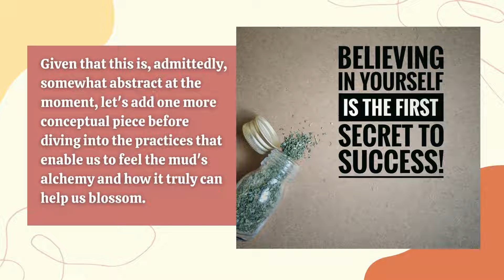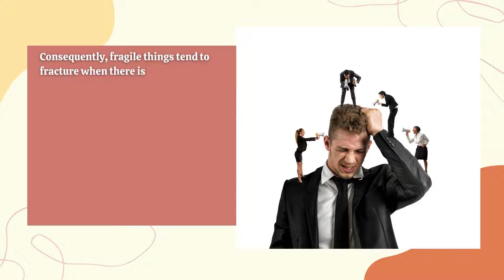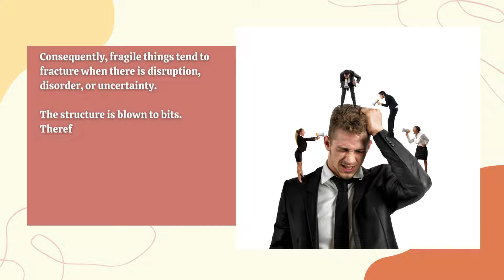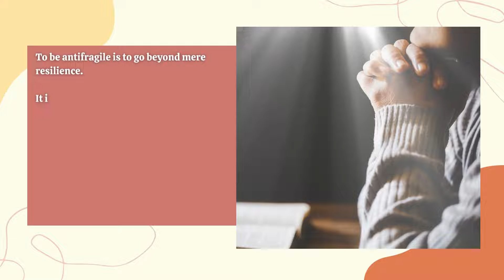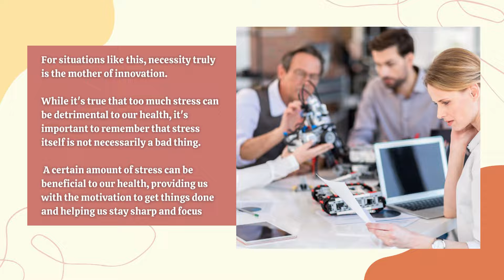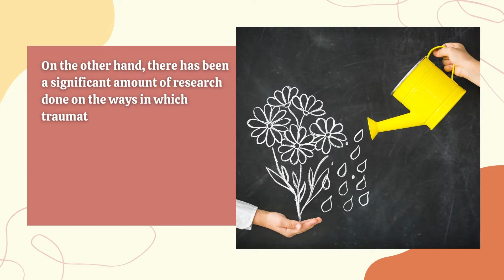Lecture 6 || The Positive Effects of Stress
Despite what you may think, stress can actually have some positive effects on your health and well-being.

A certain amount of stress can help to keep you motivated and focused. It can even improve your memory and cognitive function.

 So next time you're feeling stressed, remember that it's not all bad – Stress can be good for you!

Given that this is, admittedly, somewhat abstract at the moment, let's add one more conceptual piece before diving into the practices that enable us to feel the mud's alchemy and how it truly can help us blossom.

Translated titles:
Clase 6 || Los efectos positivos del estrés

Vortrag 6 || Die positiven Auswirkungen von Stress

Conférence 6 || Les effets positifs du stress

Aula 6 || Os efeitos positivos do estresse

व्याख्यान 6 || तनाव के सकारात्मक प्रभाव

# محاضرة 6 || الآثار الإيجابية للتوتر

第6讲||压力的积极影响

第6講||壓力的積極影響

강의 6 || 스트레스의 긍정적인 영향

ليڪچر 6 || دٻاء جا مثبت اثرات